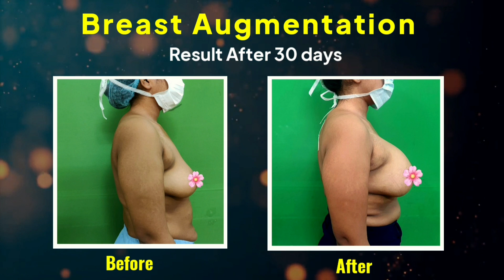Breast Augment Result | Boob Job in Kolkata | Silicon Implant | Dr. Jayanta Bain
Breast augmentation is a surgical procedure to increase the size of breast. It is one of the most common cosmetic surgery procedures performed all over the world and the number is increasing every year.
Is there any age restriction for Breast Augment?
No, there is no age restriction for Breast Augmentation. After 18 years, Breast Augmentation can be done with silicone implant.

After Breast Implant surgery, does it feel natural on touch?
Silicone Breast Implants are matched with the softness of breast, so it cannot be feel differently after Breast Augmentation.

How many days I have to stay in the hospital after Breast Augment surgery?
Breast implant surgery is a day care procedure and patient usually stays 12-14 hour in the hospital. After surgery, if the patient is found fit and fine then, she is discharged in the same day evening with oral medications.

How much time it takes this for recovery Augment Mamaplasty?
Medicine has to be taken for 10 days. By next 10-12 days patient become fit to join regular duties like office, college. However we advice patients to avoid heavy works like running, weight lifting, gym etc. for 8 weeks.

How much it will pain during Breast Augment?
The surgery is done under general anesthesia, so patient does not feel any pain during Breast Augmentation surgery. Pain during recovery period is minimal and managed by oral tablets.

What are the side effects of Breast Augment?
Infection is an early complication obvious by 7-10 days. There are several known and unknown factors like: patient’s age, chronic disease like diabetes, smoking, and poor hygiene. Once infected, the implant has to be removed.

Is these cut mark for Breast Augment under breast will be visible?
These cut mark will remain life time, however, by next six months the cut mark fades, also as the cut mark remains below the lower breast crease they are less noticeable.

What is Capsular Contracture after Breast Implant surgery?
Silicone is an almost inert substance in respect to human tissue. However it causes formation of a capsule around the implant over a period of 8-12 years. This capsule may cause displacement of the implant this is called Capsular Contracture. Such condition is treated by surgically removing the capsule.

Will the Silicone Breast Implant burst if I take air flight?
It is also a myth that breast implant will burst in a flight. In fact, lot of patients goes back to their home in the same day evening by flight, without having any problem.
I can become mother after Breast Implant?
Can I breast feed my child after Breast Augment?
There is no problem to become pregnant or to breast feed your baby, as breast implant do not cause any change in fertility or hamper in milk production. In fact, 70% of patients do breast augmentation before marriage.

What is the total cost of Breast Augmentation?
Cost starts in Bain Clinic Rs 86,000 + 18% GST (for the year 2022).  Brand of the Silicone Breast Implant, Size of the Silicone Implant, Day care / Overnight admission in Hospital, etc decide the final cost, so contact us to discuss the above factors and get exact price quote for you.

Dr. Jayanta Bain is a Board Certified Plastic & Cosmetic Surgeon.

He did MBBS from CNMC, Kolkata. He did MS (General Surgery) from SSMC, Rewa Madhya Pradesh. He did MCH (Plastic Surgery) from IPGME&R, Kolkata India.

After receiving Plastic Surgery degree he took further training in Plastic, Aesthetic & Cosmetic surgery in Clinica Fontana, Valencia, Spain & in Wellness Kliniek, Genk, Belgium.

He consults and operates in his Clinic cum Nursing Home in Salt Lake, Kolkata India.

Address:
Bain Clinic
IB- 129, Sector III, Salt Lake

For online consultation call / Whatsapp on:
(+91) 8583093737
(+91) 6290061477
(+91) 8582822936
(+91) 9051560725